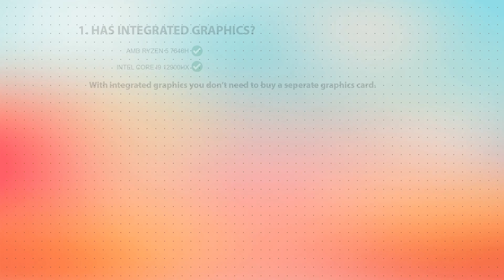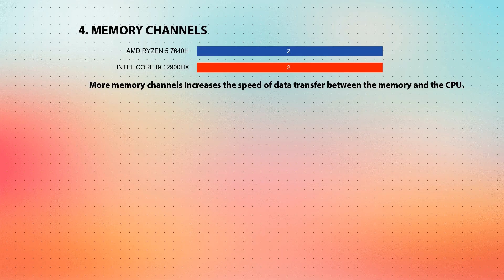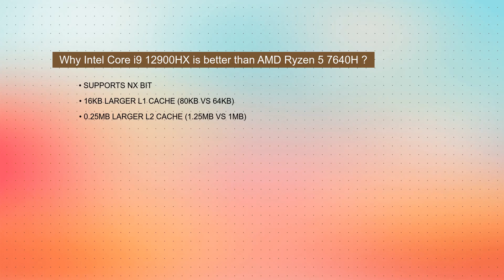AMD Ryzen 5 7640H vs INTEL Core i9 12900HX Technical Comparison